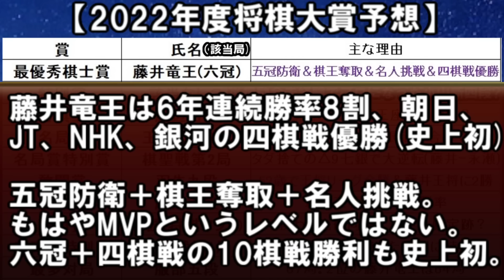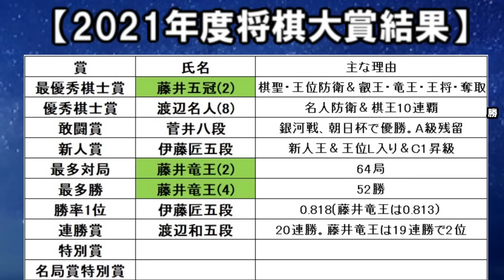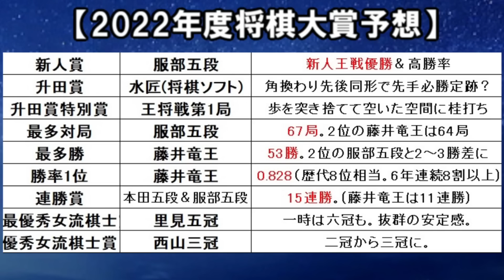2022年度将棋大賞予想！藤井聡太竜王は最優秀棋士賞確実？ 最多勝・新人賞・名局賞・女流MVPなども徹底予想 羽生善治九段、渡辺明名人など受賞有力か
※次の一手・詰将棋の解答コメントは、ネタバレにならないように4行以上改行してください。
トーナメント表作成用ツール